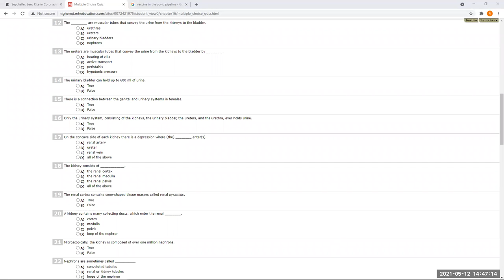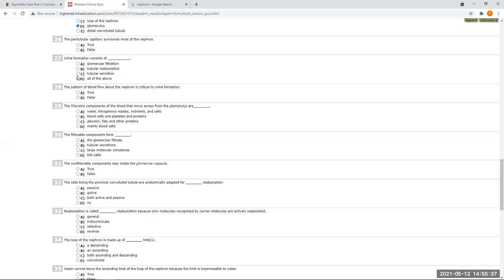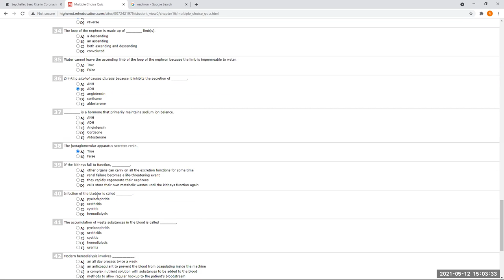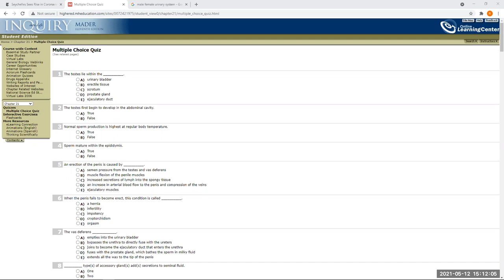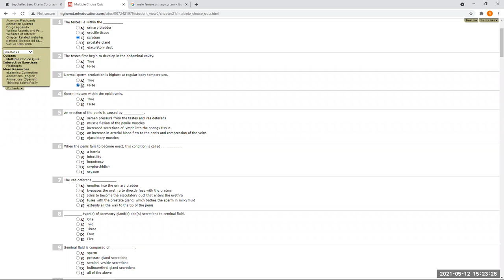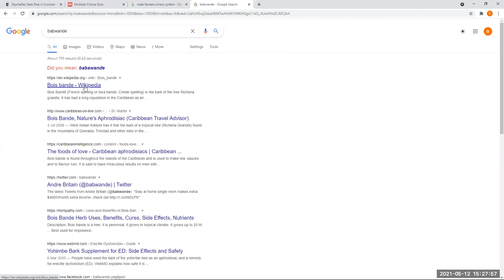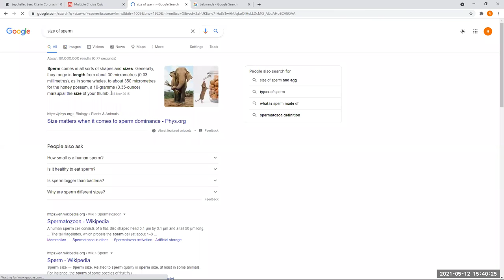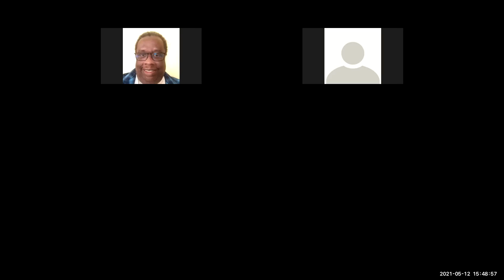Revision on Urinary System and Reproduction SNF2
Anatomy and Physiology Review of the Renal and Reproductive Systems